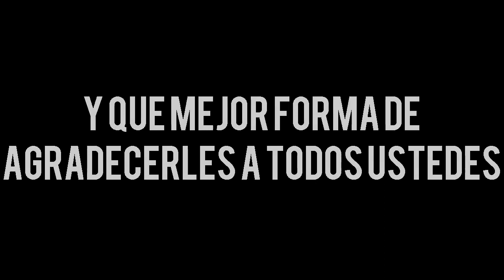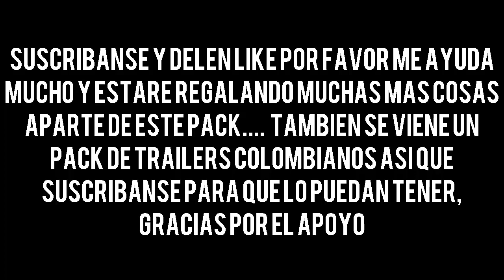Regalo! | Pack de Tractomulas,Patinetas, Camiones y buses parte 1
Hola amigos!
Hemos llegado a 100 subs y que mejor forma de agradecerlo, pronto las demas partes, espero lo disfruten

IMPORTANTE: no los activen todos a la vez, ya que estan sobre la misma base